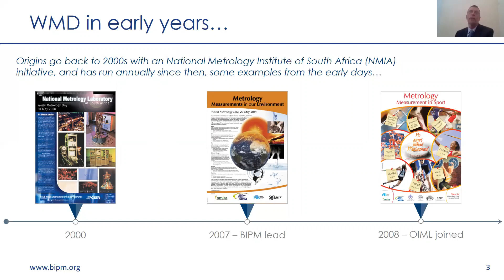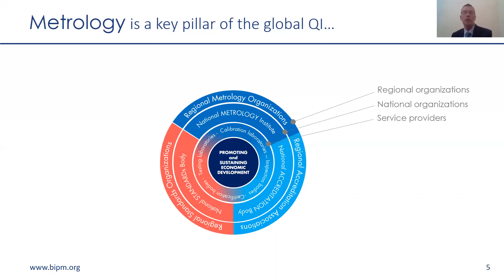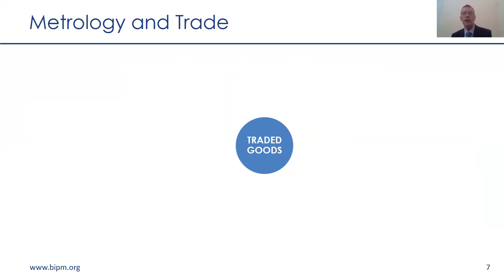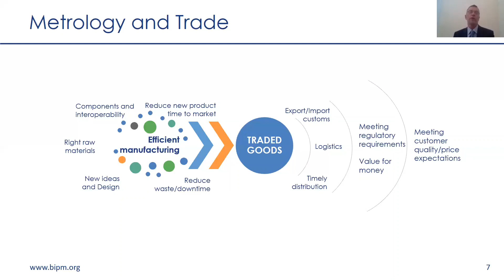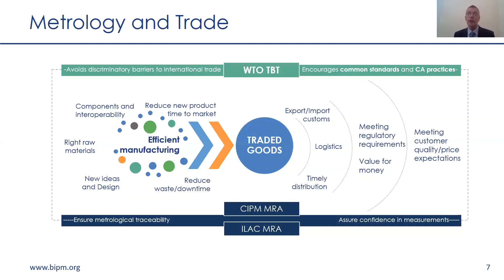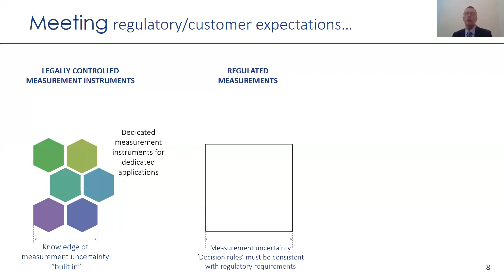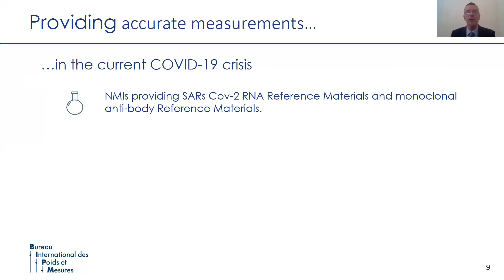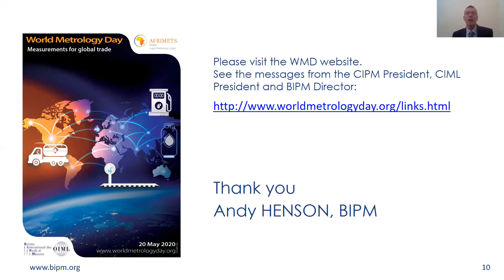2020 World Metrology Day - presentation by Andy HENSON, BIPM